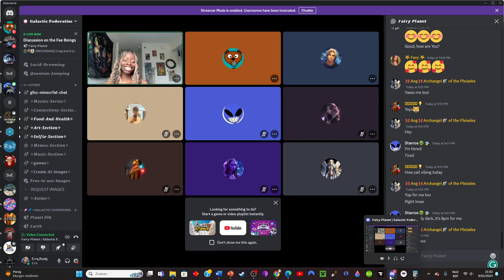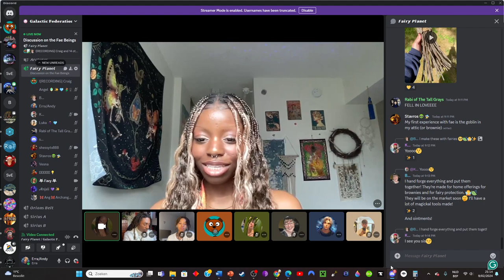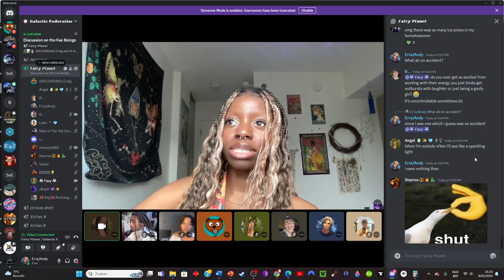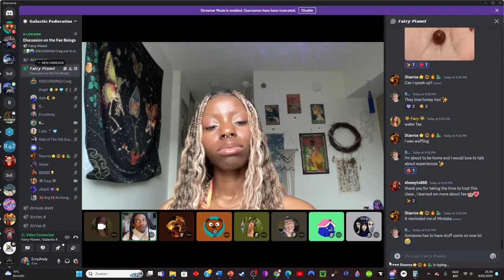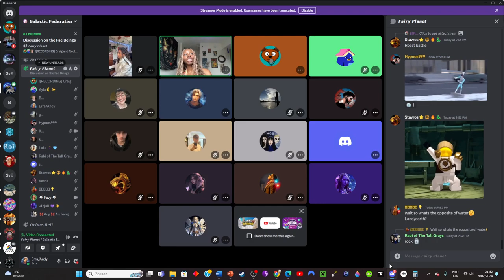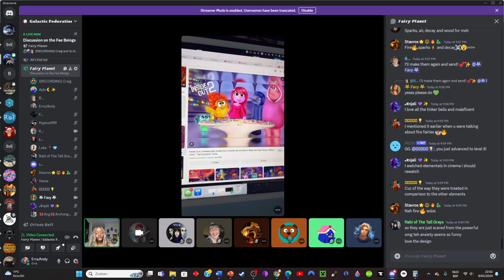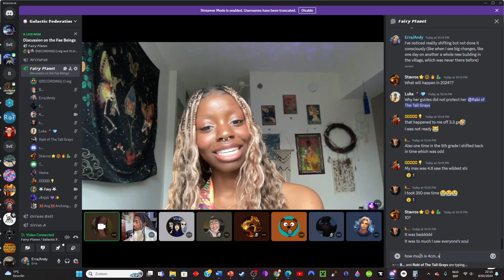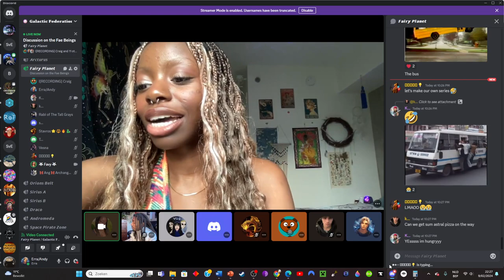GFCC Fea Folk With Favy - 2